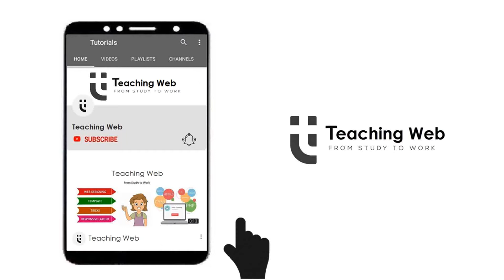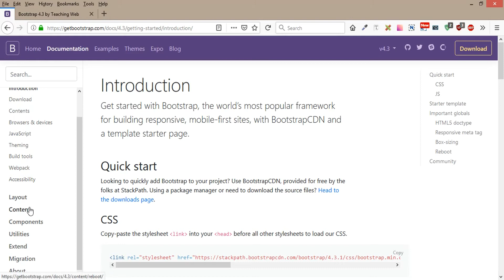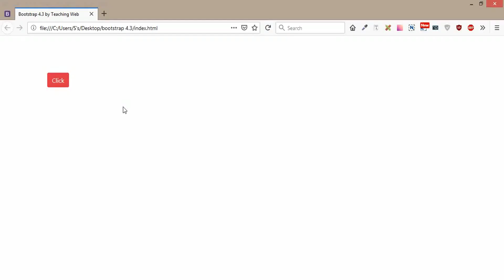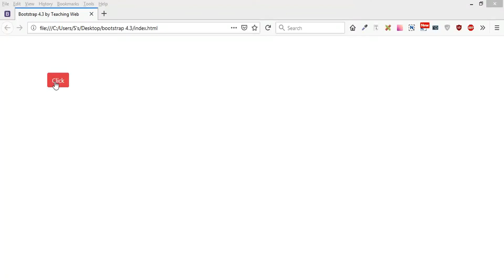Tooltip in Bootstrap 4.3 - (30)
When auto is specified, it will dynamically reorient the tooltip. When a function is used to determine the placement, it is called with the tooltip DOM node as its first argument and the triggering element DOM node as its second.